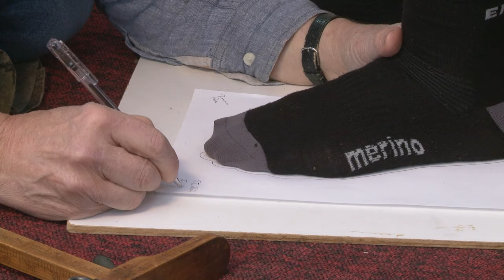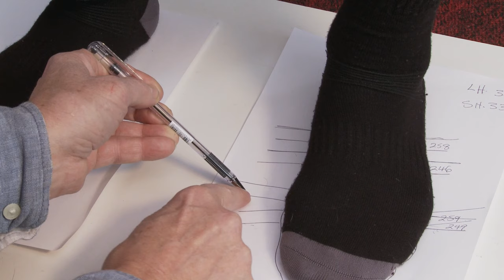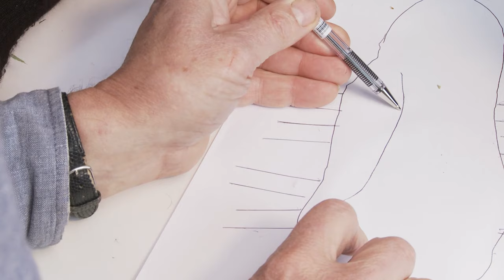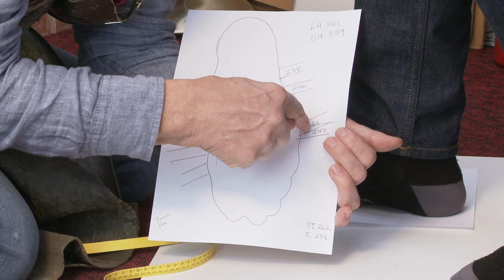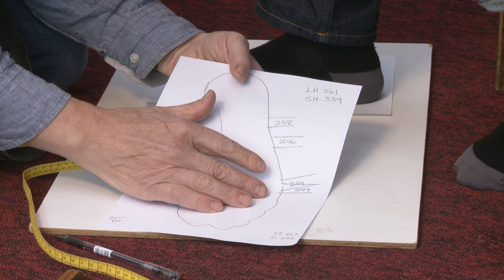03 Measuring a Client's Feet for Bespoke Orthopedic Shoes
Bill Bird shows how to take the 8 measures on a client's foot and how to accurately trace the outline and arch.